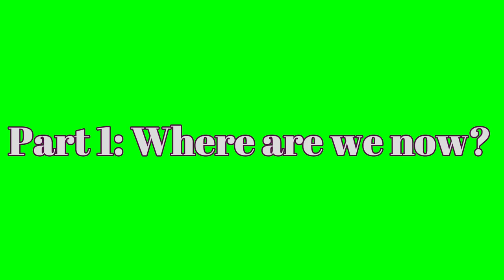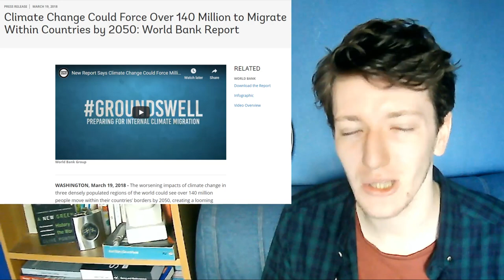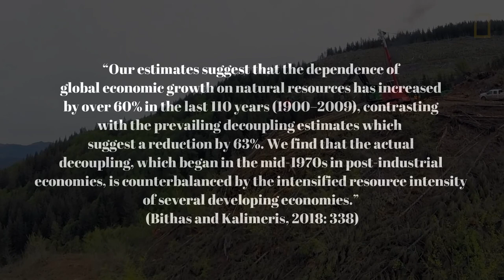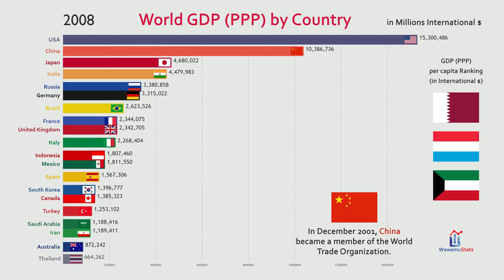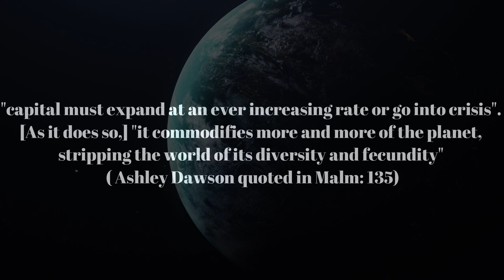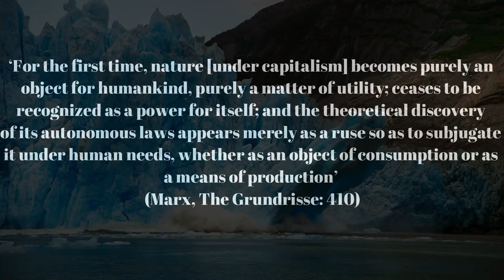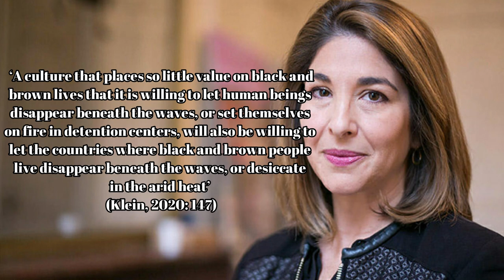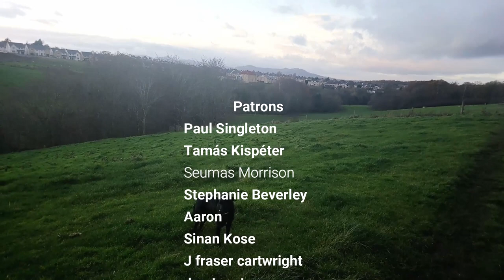Capitalism and the End of the World - How to fix global warming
Today we're generally getting to the point where most agree that global warming is happening and that it is caused by man made factors. However, there is a new breed of climate deniers emerging: those that deny the scope of the change needed to combat climate change and instead promote "green  growth" and market solutions to an existential climate disaster that demands far more comprehensive action.

This video shows why, instead of green growth, we in the global north require a strategy of degrowth which tackles not GDP per se but tackles the very heart of the cause of global warming: the extractivist, fossil fuel driven model of global capitalism. I also explore what grim reality awaits us if we shy away from such solutions to climate change.

bibliography is in the pinned comment

Thanks to

For providing their beautiful voices to this video!